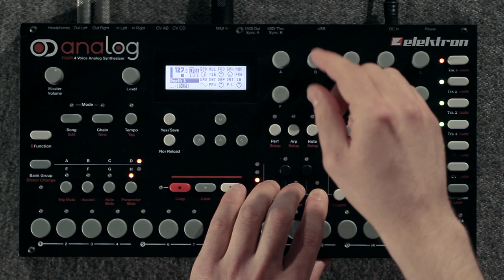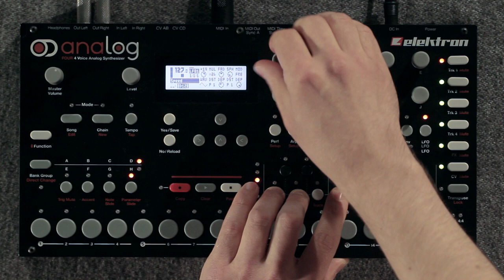Analog Four product presentation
The Analog Four is a 4-voice analog synthesizer with digital controls and sequencing.